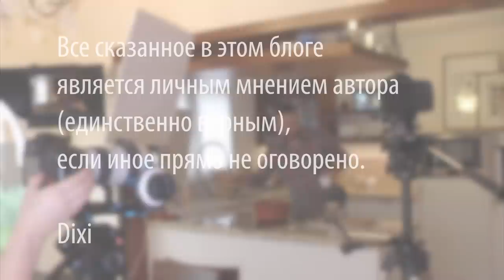Краткий обзор точильных камней, IKEA, спайдерко триангл, Spyderco Triangle Sharpmaker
Произведение «Краткий обзор точильных камней, IKEA, спайдерко триангл, Spyderco Triangle Sharpmaker» созданное автором по имени Дмитрий Fresco, публикуется на условиях лицензии Creative Commons «Attribution-ShareAlike» («Атрибуция — На тех же условиях») 4.0 Всемирная.